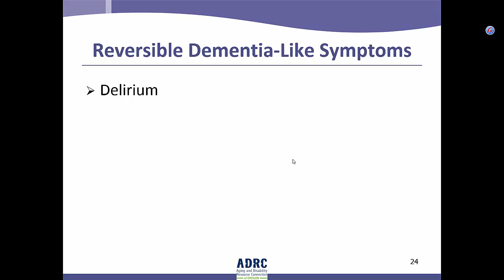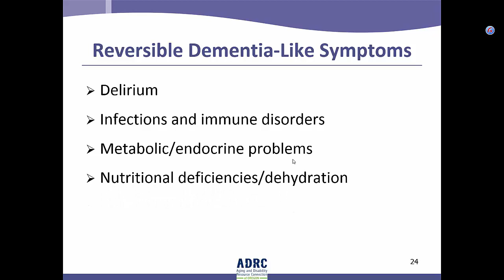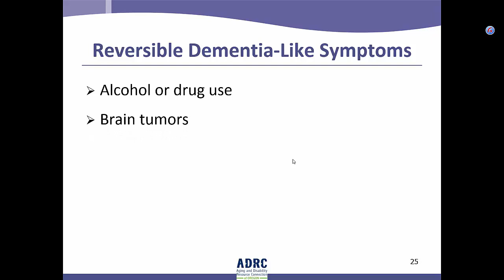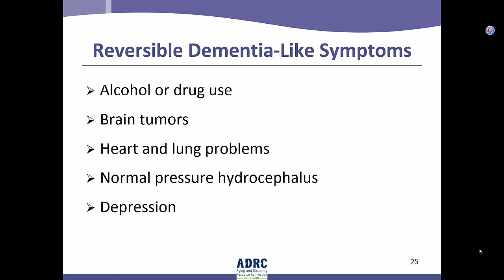ADRC Video: Reversible Dementia-Like Symptoms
Module 3 Number 8: Reversible Dementia-Like Symptoms